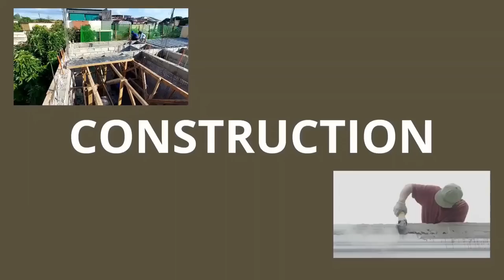Gaano Ba Dapat Kalalim ang Pundasyon?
Foundation ang magdadala sa bahay mo kaya dapat tama ang disenyo. Mahalagang factor sa design ng foundation ay ang depth o ang lalim nito mula sa natural ground. Paano malalaman kung gaano kalalim ang foundation ng bahay mo? Watch this!